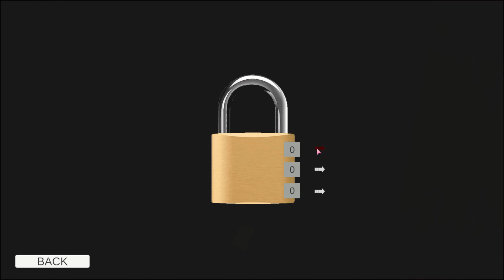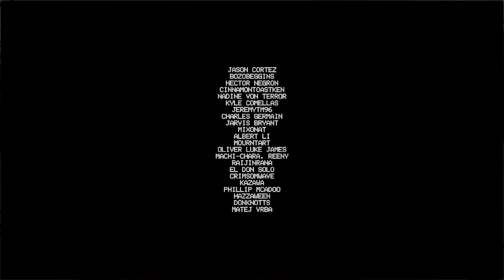CaseOh is in this game?! | DAD by 616 Games